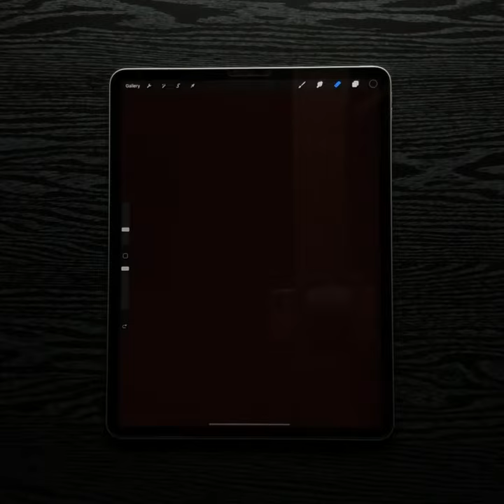How to Draw A Horse in 3 Steps | Ipad pro drawing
Enjoy the daily content!!
Satisfying digital art process with procreate and ipad pro.
My Gear..
Tablet.  : Ipad pro 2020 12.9”
Stylus   : Apple pencil G2
App       : Procreate
Lighting: custom made soft box
Glove    : Hliion